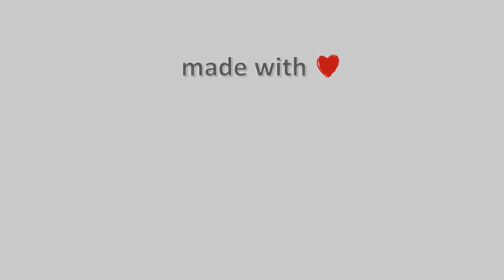27-Ιανουαρίου-2021, Ζαγορά Meteo Camera3